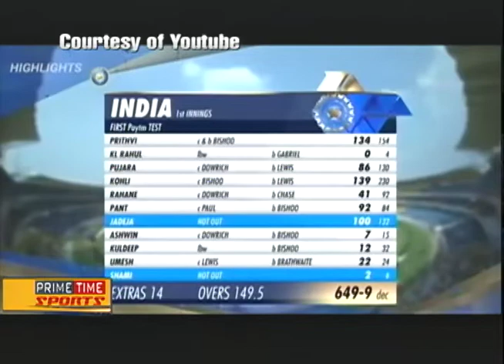TVJ Prime Time Sports - October 5 2018